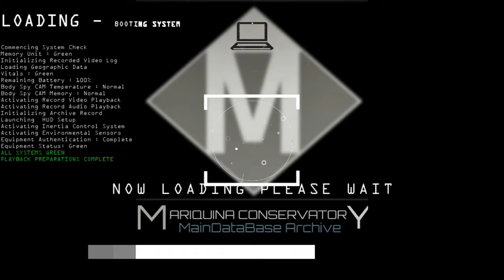Stellaris - Sila Colonial Government - Chapter 001 BUILT FOR THE STARS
(SUMMARIZATION OF ROLEPLAY GAMING SESSION IN STELLARIS)
Government Description
Government Name : Sila Colonial Government (Sarao Corporate Alliance, formerly)
Government type : Rational Consensus
Head of Government : First Speaker
Government Civics : Master Crafters, Parlimentary System, Meritocracy , Militarist, Materialist
Origin: Ruined Ring World
Galaxy : Milkyway Galaxy
Star System: Sila Star System
Home World : Honolulu (Formerly called Central Ring world section)
Capital : Honolulu, Hawaii
Species: Human

Military Branches:
Sila Colonial Army (formerly SCA army)
Sila Colonial Navy (formerly SCA Navy)
Sila Colonial Marines (formerly SCA Gendamarie)
Sila Colonial Aerospace

Introduction Story

On April 14, 2053, the world was forever changed when humanity received the first extra-terrestrial radio signal. This message, believed to be coming from the other side of the galaxy, hundreds of thousands of light years away, was a turning point in human history. It was a message that humanity was not alone in the cosmos.

The message, whether it was a greeting or a warning, helped humanity make great strides in technology and exploration. It was the catalyst for the creation of a gateway to the stars, opening up new possibilities and opportunities for mankind.

However, everything changed with the Great Teleportation Catastrophe. Millions of unsuspecting settlers were transported to an alien ring world sanctuary, marooned and alone. These people were forced to come together as a nation, united in their search for a home - a place called Earth.

In the face of this unprecedented situation, the then State of Hawaii government had to rise to the challenge and lead the people through this difficult time. It was responsible for creating policies and programs to help the people adapt to their new home and find a way back to Earth.

In the Aftermath of the Great Teleportation Catastrophe marked a major turning point in the history of State of Hawaii . Suddenly, the government was faced with the challenge of managing and supporting a large population of settlers who had been transported to an alien world without their consent.

The government responded by mobilizing all of its resources to support the new settlers and help them adapt to their new environment. This included providing basic necessities like food, shelter, and medical care, as well as establishing a system of governance and law enforcement to maintain order and ensure the safety of the community.

The government also had to navigate the complex political landscape of the alien ring world, working to establish diplomatic relations with Mega Corporations that were teleported along with them and ensure the safety and security of its citizens.

As the settlers worked to build a new society on the alien ring world, the government played a crucial role in helping them establish their new home. It worked to create policies and programs that would help the settlers thrive, and it sought out partnerships with mega corporations to share resources and knowledge.

Through determination and cooperation, the government and people of this new nation were able to work towards a brighter future, one filled with hope and the possibility of returning home. Overall, the new corporate government called SARAO CORPORATE ALLIANCE illustrates the importance of a strong and capable government in times of crisis, and the ability of a united people to overcome even the most difficult challenges.

Despite the challenges and uncertainties faced by the settlers, the new government remained committed to its mission of supporting and protecting its people. Through its leadership and determination, it helped the settlers navigate the challenges of their new home and work towards a brighter future for all.

Humanity has now grown and flourished on the ring world of SILA, and is ready to explore the galaxy and embark on a quest to find their lost homeworld, known as Earth, in history. In 2160, SCA scientists successfully reverse-engineered faster-than-light (FTL) technology from abandoned space ships found in deep underground facilities of the ruined ring world, and began a series of tests. While the early designs were crude, they were sufficient for the task.

On August 17, 2172, SCA test probes using the reversed-engineered FTL technology were launched, and all tests were successful. Building of an orbital outpost and shipyards began on March 23, 2180, and was completed on May 19, 2189. A year later, construction of FTL-capable manned ships began.